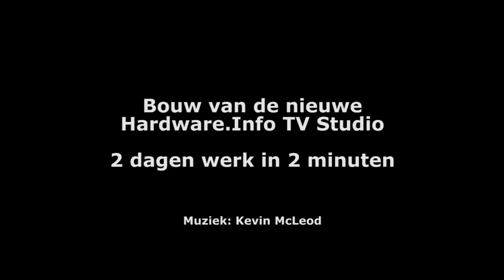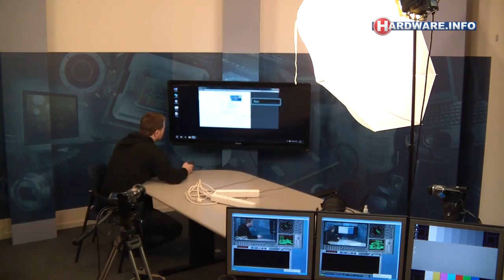Bouw van de nieuwe Hardware.Info TV studio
Time lapse van de verbouwing van de Hardware.Info TV studio. Twee dagen, in twee minuten.